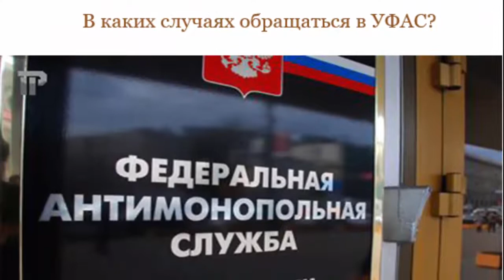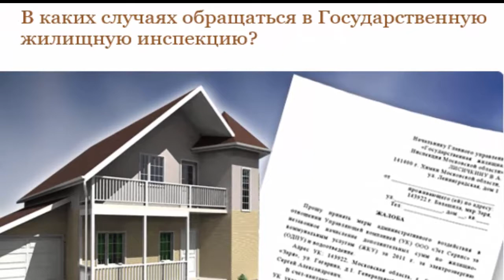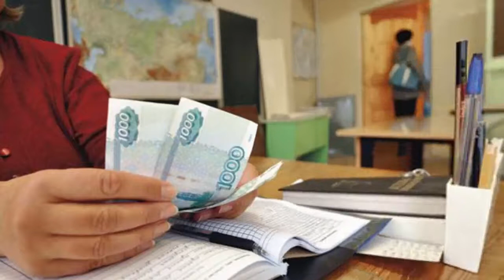Куда и в каких случаях НАДО ЖАЛОВАТЬСЯ? ПАМЯТКА гражданину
Правовая инструкция расскажет, в каких случаях гражданин может обратиться за помощью в полицию, прокуратуру, Роспотребнадзор, Рособрнадзор, Росздравнадзор, Роскомнадзор, УФАС, трудовую и жилищную инспекцию.
Краткое содержание:
0:00 В каких случаях обращаться в полицию?
0:30 В каких случаях обращаться в прокуратуру?
1:01В каких случаях обращаться в Роспотребнадзор?
1:17 В каких случаях обращаться в УФАС?
1:49 В каких случаях обращаться в Росздравнадзор?
2:05 В каких случаях обращаться в Государственную жилищную инспекцию?Необходимую информацию можно посмотреть и на официальных сайтах этих органов в субъектах РФ.
2:30 В каких случаях обращаться в Роскомнадзор?
3:02 В каких случаях обращаться в Рособрнадзор?
3:13 В каких случаях обращаться в Государственную инспекцию труда?